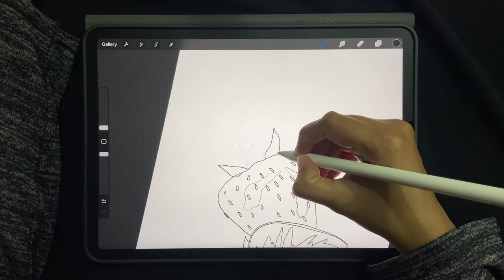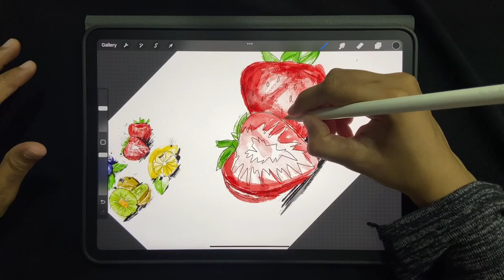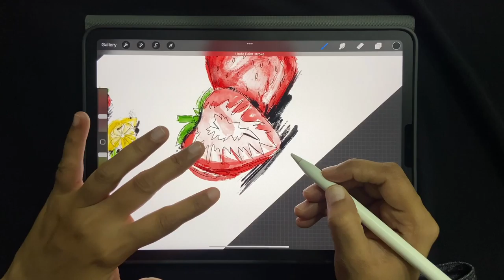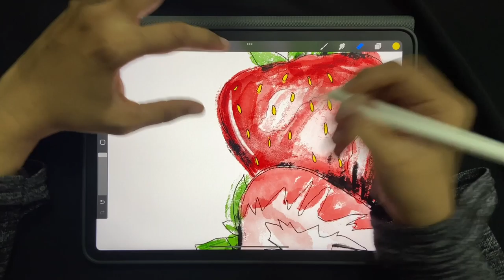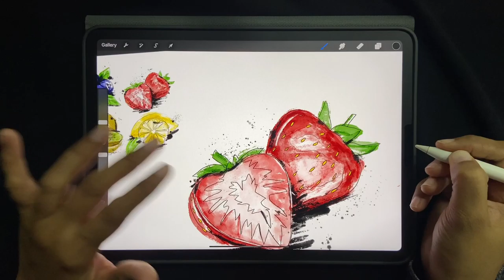How To Draw Strawberry • Procreate • Easy iPad Art Tutorial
Drawing a Fruit with Procreate • Fruit Illustration • iPad Painting

let's draw a Strawberry  easily in this Procreate tutorial. This is a super easy way of painting cute fruit pieces - anyone can do it.